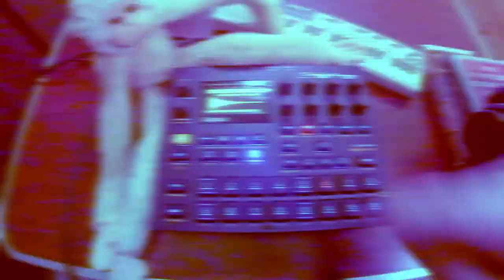Pressing My Way // Digitakt, Model:Cycles, Behringer crave, VL-Tone (Gospel hip-hop beat)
Sample: Florida Mass Choir - Pressing My Way